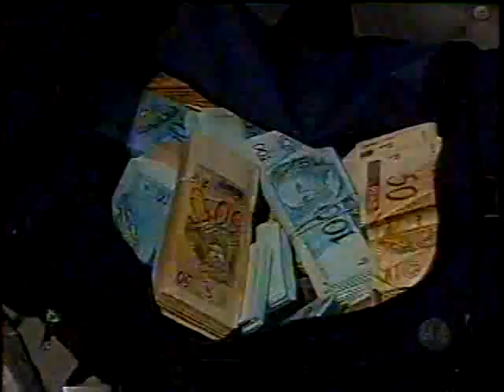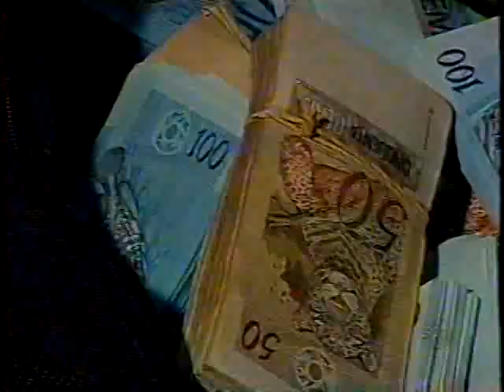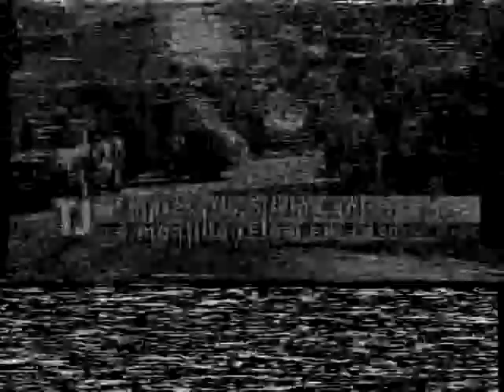Cobertura sequestro Silvio Santos - 30/08/2001 - 2/3